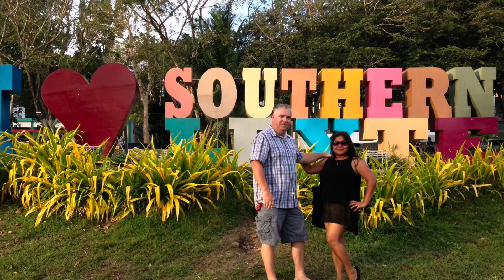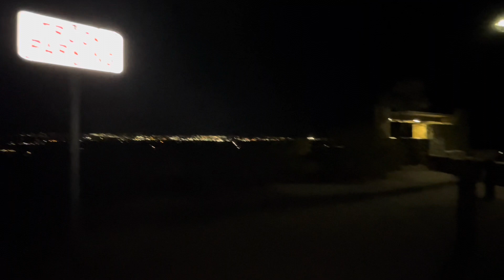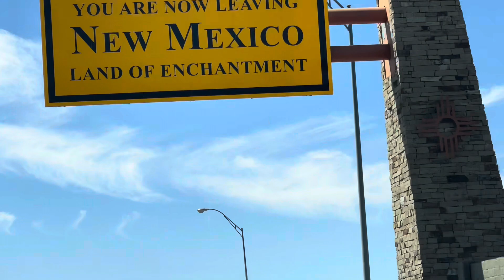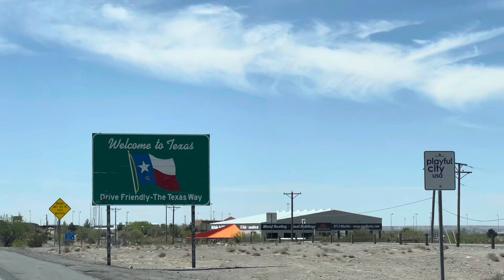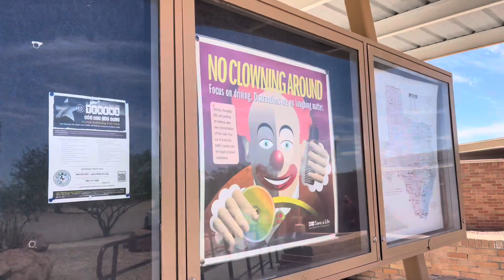Road Trip Home 2